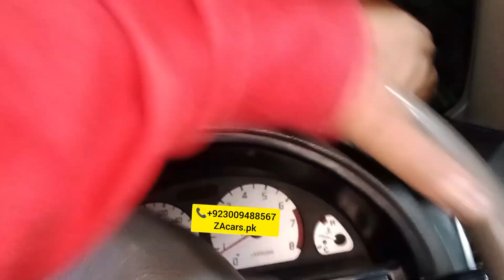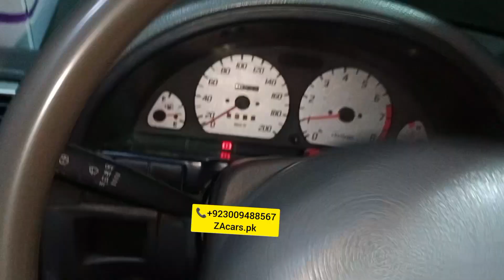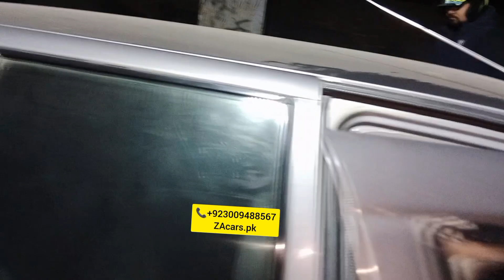Electric power steering with speed sensor kit Suzuki Cultas and mehran specialist one year guarantee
Electric power steering with speed sensor kit Suzuki Cultas and mehran specialist one year guarantee japanese motor and speed sensor kit and all accessories available very good quality and low price available to ZAcars.pk